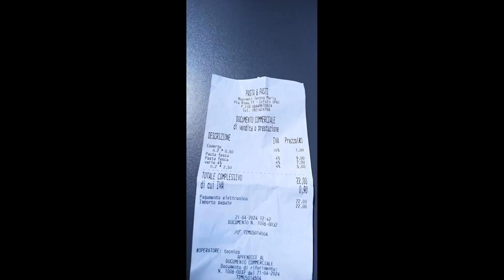Un dimanche à Cefalù : Musée Mandralisca